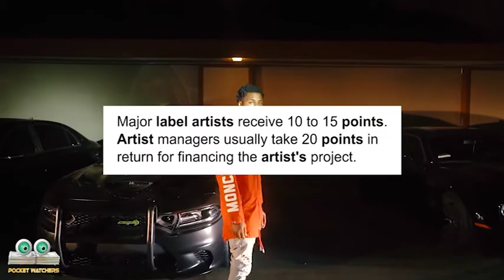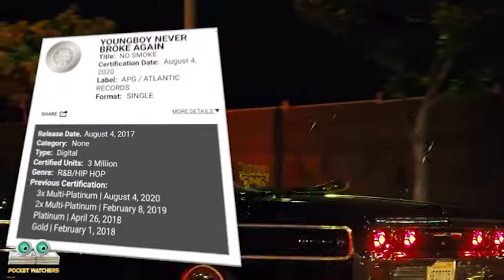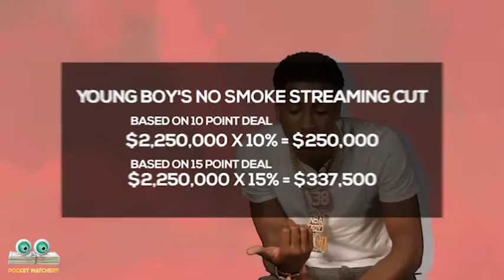This is how much NBA youngboy makes from his streams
In this clip we break down how much NBA Youngboy has made from his 2020 Spotify streams-

Full time pocket watcher gone Rouge. Join the wave while we hop into the pockets of the hottest rappers, athletes and entrepreneurs in the world.

Pocket watchers.. please understand, our in-house team hangs their hats on Precision and

 You know better, You do better!